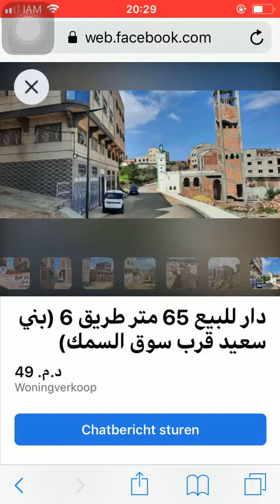House for sale Tanger #3781, Huis te koop Tanger, Maison à vendre